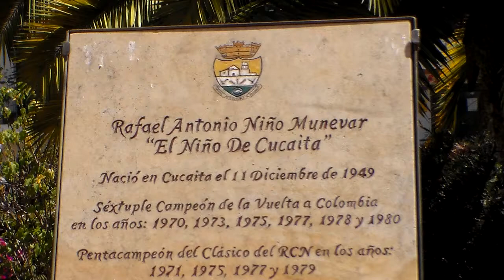Homenaje al ciclista Rafael Antonio Niño en Cucaita, Boyacá, Colombia